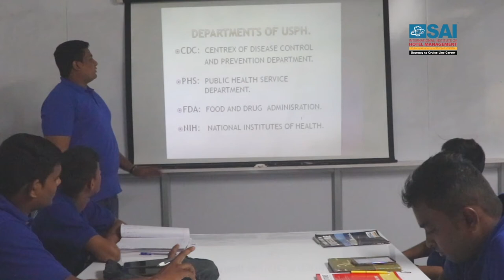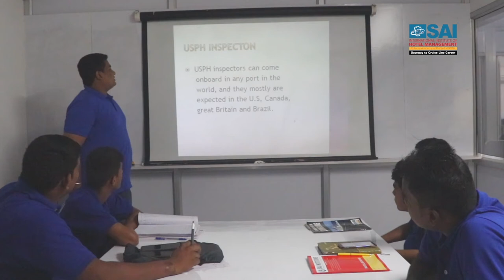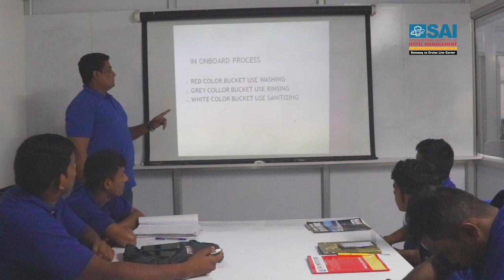Our Cruise Liner Student Presentation - Sai Institutions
Address: #27, NRS Building, Velachery Road,
Little Mount, Saidapet, Chennai-600015.
(LANDMARK: Little Mount Metro Little Mount Station)

CRUISE LINE SPECIALIZED PROGRAMME – 1 MONTH
Block your Guaranteed Seats - 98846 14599
The United States Public Health (USHP)

International Convention on Standards of Training, Certification and Watchkeeping for Seafarers (STCW)

Centres for Disease Control and Prevention (CDC)
Cruise liners could well be referred to as “floating paradise” for they offer all possible luxuries overboard. It has been a dream of many perhaps the life goal of some to work in an environment that is imbued with riches and luxury. It is said that “ world" is a book and those who do not travel only read a page”. Cruise liners are unique as an opportunity that lets individuals open random beautiful pages of the colourful book called earth.
15-days (60hrs) in-house USPH training (4hrs/Day) – Galley Cook, Galley Steward, Galley Utility, F&B Service, House Keeping
15-days STCW training

Course Curriculum for Cruise Line Training

Introduction to Cruise Industry
Standards of USPH (the United States Public Health)
Food Safety Management
HACCP
Cruise Terminology
Cleaning and Sanitizing
International Grooming standards
Waste Management
Working Environment & Culture
Personal Health and Hygiene
Communication Skills
Personality Development
International cuisines
STCW Certification & CDC
Interview Skills
Aptitude Test
Visa Briefing
Eligibility for Cruise Line Jobs
10th / 12th and the diploma in Hotel Management
1 – 2 years of experience in Hotel Industry(preferably in a 5-star hotel)
Fluency in English Communication
And Age below 30 Years